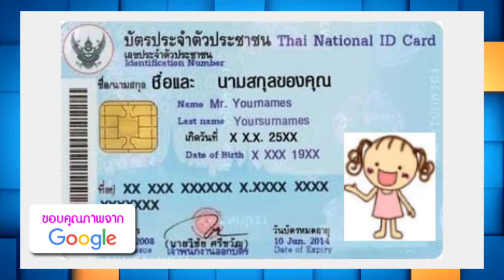Bonus Health วันที่ 15 มกราคม 2559 ตอน โรคภูมิแพ้อากาศ part1